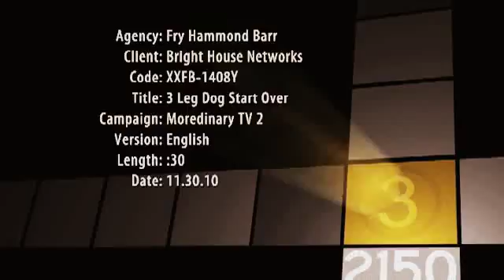Moredinary Dog Cinemascope Effect